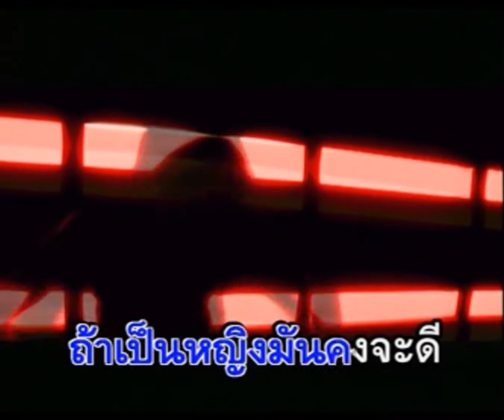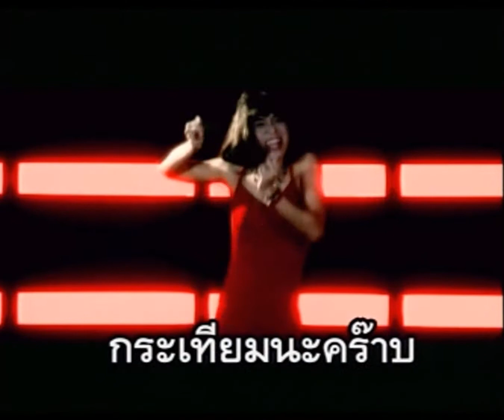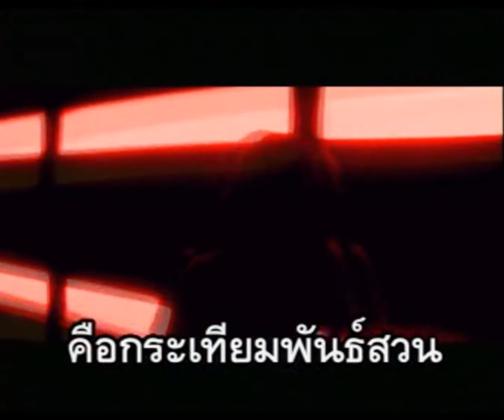กระเทียมพันธ์สวน (แฟนพันธ์ตื๊อ) - นายครรชิต กับ ทิดแหลม